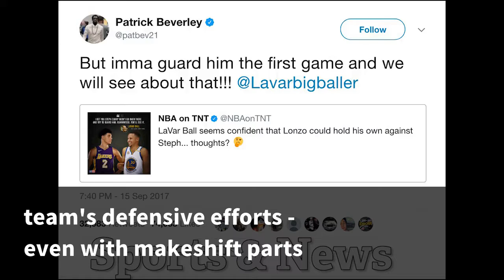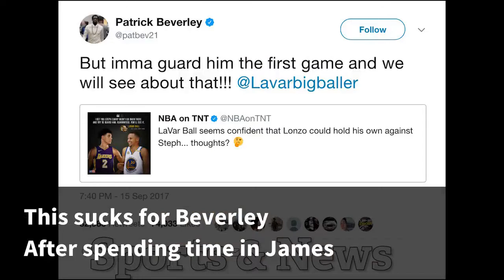Patrick Beverley injury: Clippers guard will miss rest of season after surgery -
Los Angeles Clippers guard  Patrick Beverley will miss the rest of the season  after surgery to repair a microfracture and meniscus  injury to his right knee.
This is another injury blow  to a flailing Clippers team that has now lost nine games  in a row after starting 4-0.
Beverley was the team's  starting point guard on opening night,  but Los Angeles has also been without 30-year-old rookie  Milos Teodosic, who has only played two games  due to plantar fasciitis and whose return isn't expected  soon, per Wojnarowski.
Making the playoffs is  much moredifficult now Beverley isn't a star, but he  is a perfect role player.
Los Angeles started  the season with stout defensive efforts,  but it eroded quickly - since the 4-0 start,  the Clippers have had the worst defense in  the league.
For Los Angeles to recover,  he needs to shore up the team's defensive efforts -  even with makeshift parts - and hope the rash of  injuries stops here.
This sucks for Beverley After spending time in James Harden's shadow in Houston  - where he was a perfect complement - Beverley finally  had a chance to really help run an offense himself.
Now Beverley is expected  to be rehabbing a serious knee injury until  the very start of next season while on the verge  of turning 30.
It took Beverley several  years to initially break into the NBA after exceeding  expectations in Europe.